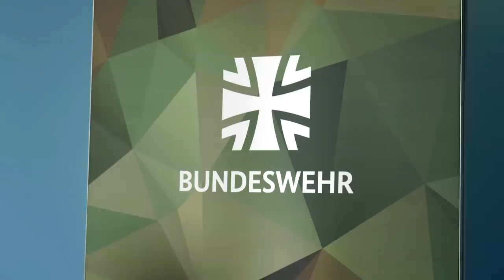Nachgefragt | NATO-General zur Nordostflanke | „Wir sind verteidigungsbereit !“ | Bundeswehr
Nach dem Ausbruch des Krieges in der Ukraine hat die NATO ihre Ostflanke militärisch verstärkt, die Bundeswehr ist dabei vor allem in Litauen und der Slowakei aktiv. Geführt werden diese Missionen unter anderem vom Hauptquartier Multinational Corps North East in Stettin.
In der 23. Folge von „Nachgefragt“ erklärt der Kommandeur, Generalleutnant Jürgen-Joachim von Sandrart, welche Aufgaben sein Hauptquartier hat, wie es auf Kriegsszenarien vorbereitet ist und wie wichtig die multinationale Zusammenarbeit in der NATO ist.

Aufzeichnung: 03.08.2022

Titel - Komponist
Youngster News Main / Freye

22A24201
08/2022